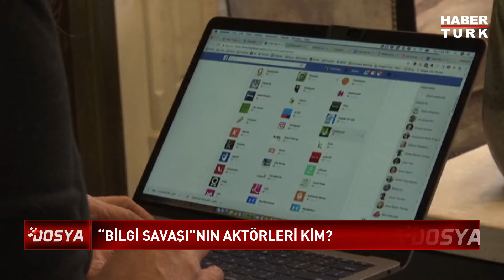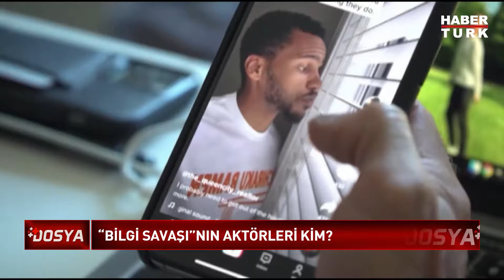Süper güçlerin elindeki en önemli koz ne? I + Dosya - 17 Ocak 2024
Savaş bilgi alanına mı kayıyor? Enformasyon Savaşı hangi ülkeler arasında yaşanıyor? Süper güçlerin elindeki en önemli koz ne? ''Hibrit Savaş'' nasıl yapılıyor? Türkiye ''Bilgi Savaşı''nın neresinde? Savaş konsepti nasıl değişti?

+ Dosya'da Dilek Gül sordu; Akademisyen Doç. Dr. Merve Seren Yeşiltaş yanıtladı.